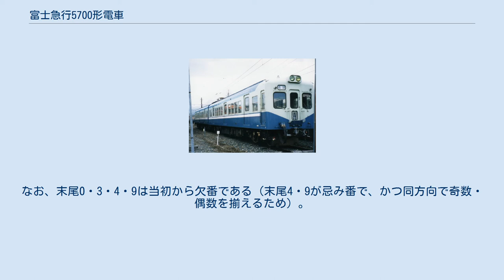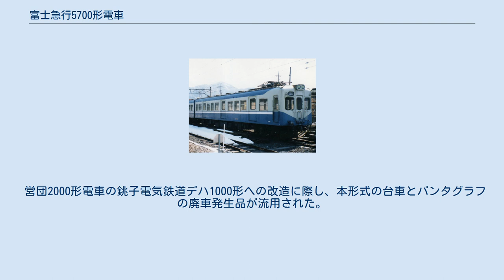富士急行5700形電車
富士急行5700形電車（ふじきゅうこう5700がたでんしゃ）とは、1982年から1997年まで富士急行に在籍していた電車である。
 元は1954年から1959年にかけて製造された小田急電鉄2200形・2220形・2300形・2320形である。
形式名は、「昭和57年（1982年）導入開始」ということでモハ5700形となった。
 1982年から1984年にかけて、3次にわたり転入した。
1次車は元2200形・2300形、2次車は元2320形、3次車は元2220形である。
 入線に際しての改造は、小田急時代のOM-ATSと列車無線の撤去、スノープロウの取り付け、客用ドアへの冬期対策などである。
 この車両の導入により、富士急行の吊り掛け駆動車は事業用のモハ3600形を残して、すべて置き換えられた。
 1984年に、1次車の台車と主電動機が交換され（台車：FS203→FS316、駆動方式：直角カルダン→WNドライブ）、性能面での統一が図られた。
 しかし非冷房の上老朽化が目立つことから、1000形（元京王5000系）の導入と引き換えに、1993年から1997年にかけて全車廃車になった。
最終廃車は5711編成（元2320形）と5717編成（元2220形）であった。
このうち5711編成については1996年12月8日にさよなら運転を実施している。
 なお、末期には屋根上のベンチレーターが全て撤去されていた。
 運転台直後の座席には暖房器が入っていなかったため、仕切りにその旨表記がされていた。
 車両番号は小田急時代とは奇数・偶数が入れ替わっている。
なお、末尾0・3・4・9は当初から欠番である（末尾4・9が忌み番で、かつ同方向で奇数・偶数を揃えるため）。
 表の出典 5707編成のみ2200形由来の正面窓2枚・非貫通、他は正面窓3枚で貫通扉付きであった。
 同時期に営業運転を終了した3100形とともに会社が車両の引き取り先を新聞で公募したため、現在2両が保存車両として残っている。
 モハ5707・モハ5708が笛吹市にて小田急時代の旧塗装に復元され静態保存されている。
 また甲斐市内にモハ5716が保存されていたが、2012年に撤去された。
 営団2000形電車の銚子電気鉄道デハ1000形への改造に際し、本形式の台車とパンタグラフの廃車発生品が流用された。